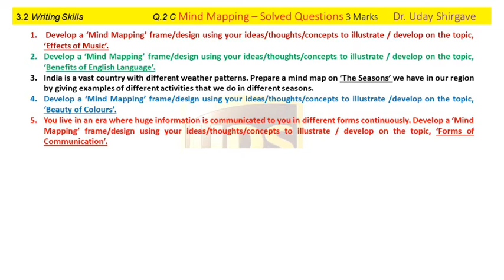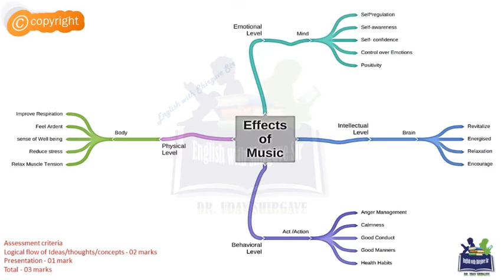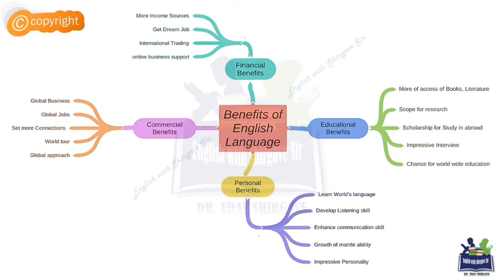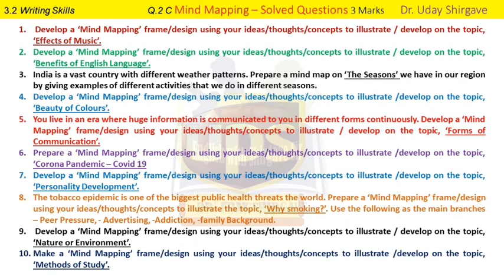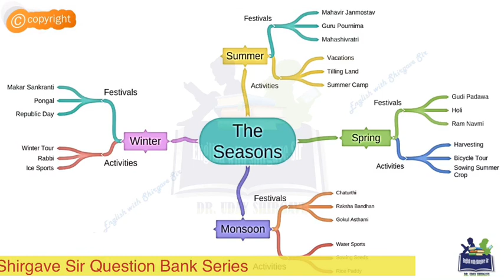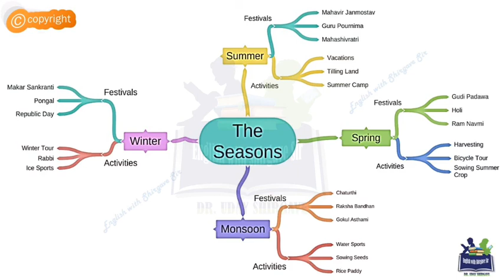Part 1- Mind Mapping - From Board Question Bank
Covered Mapping - Effects of Music, Benefits of English Language, The Seasons Q.2 (c) Mind Mapping From Board Question Bank solved, Marathi explanation.